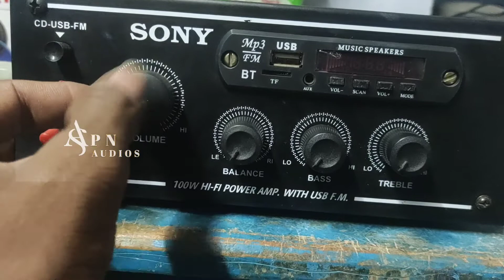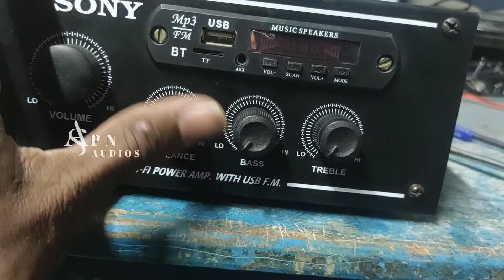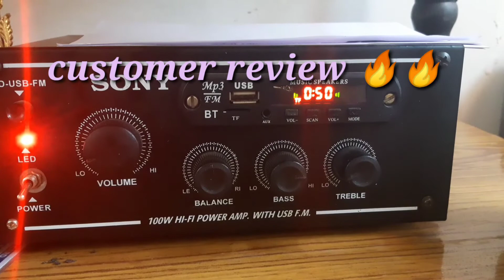low budget streo amplifier for home 😎LA4440 original ic based😎😎😎😎 amplifier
LA4440 original ic based amplifier
price:₹1600/only